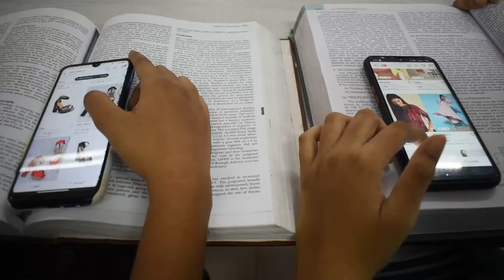Beautiful Girl Cover Song by ELIXIRS 2k19 || Mayabazar 2k23 || Andhra Medical College